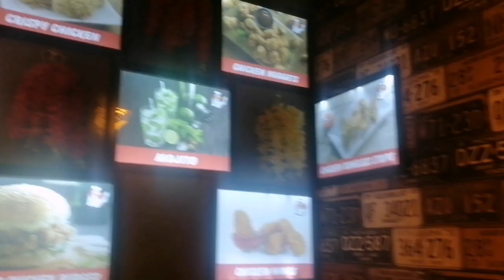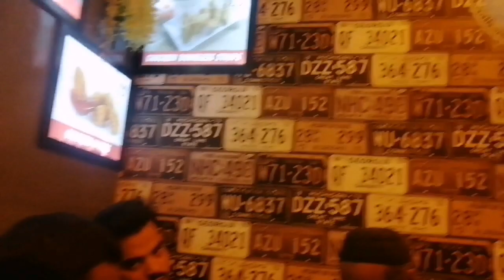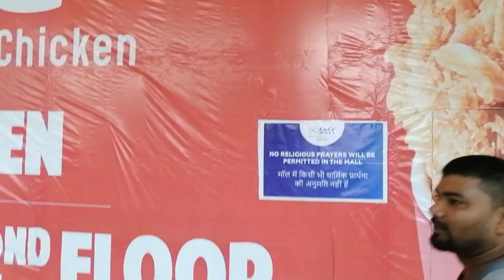Albaik Restaurent Chauri Road Bhadohi party Enjoy Haseeb baba vlogs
Haseeb baba vlogs Al baik Restaurent me kafi dhamal machaye ashif and shameer